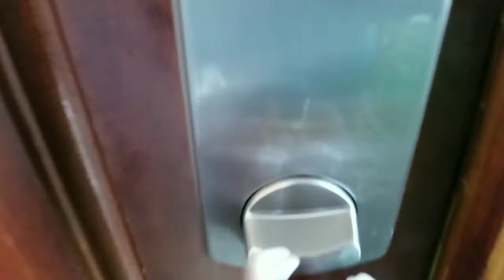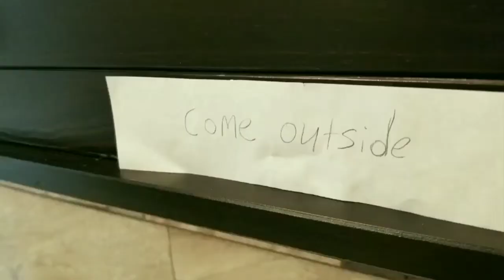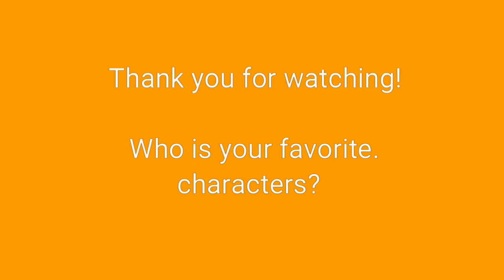Sonic Club: Bowser Move In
Hey guys! I finally finished the video. I add a new stuff in there. It took a while to finish it. Enjoy this video 👍